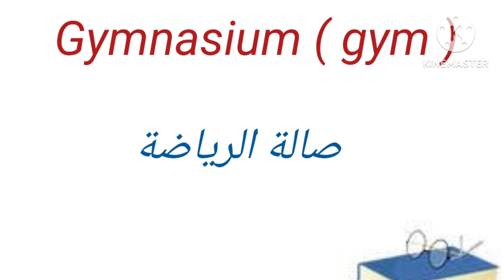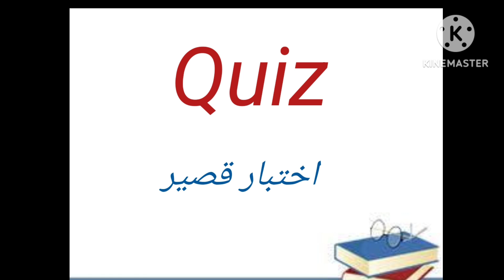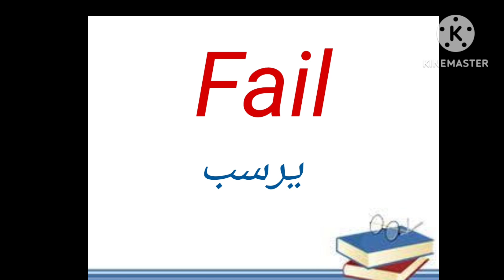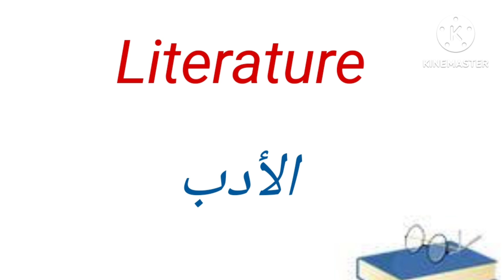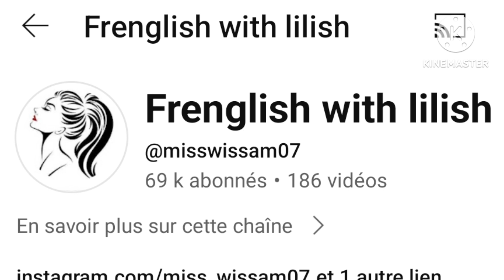ل طلاب الجامعة الجدد . كل شيء يخص الجامعة باللغة الانجليزية